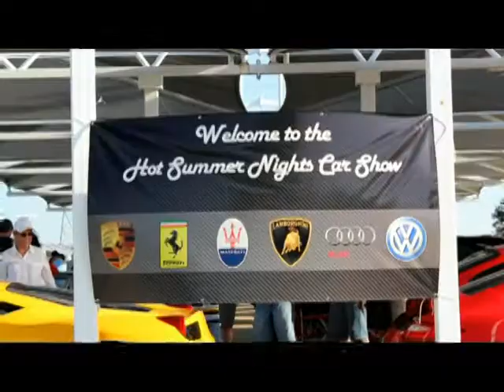Brian Ongaro: Boardwalk Volkswagen with Danielle Gumro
Boardwalk Auto Group and Brian Ongaro presents Boardwalk Volkswagen with Danielle Gumro. Learn more about Brian Ongaro on twitter, Boardwalk Auto Group and Boardwalk Volkswagen in Richardson, Texas.